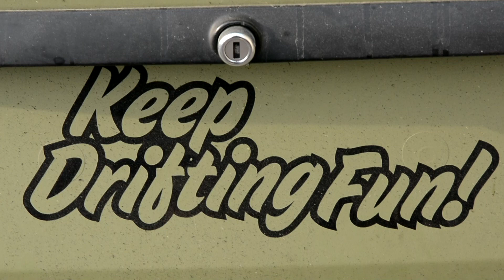AWESOME DRIFT DAY!! 🔥🔥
Salut les Sharkiens!!

Journée au top avec l'ami Raph qui fait du Drift et qui gère sévère avec sa BM!! Un grand merci à lui pour ce partage et j'espère qu'il y en aura d'autres tellement c'est jouissif!!

Bon visionnage les potos!!

Sharky

Logo réalisé par Paul et Arthur de la société P. Art's! Merci les mecs!

Moto :
KTM 690 SMCR de 2015
Kit évo 1 complet : ligne complète akra (silencieux reconditionné à 13500KM), carto qui va bien, boite à air ouverte
Protection carbone sur la ligne
Protection R&G sur le silencieux
Protection carbone sur les carters
Roulettes de protection AV / AR
Divers bouchons anodisés (huile et autre)
Sabot moteur
Chaine renforcée et anodisée orange
PSB de 15
Petits clignos à led
Support de plaque court
Selle powerparts
Diabolos
Kit déco perso PKS
Protèges mains bicolor
Pneus Dunlop Sportsmart 2

Equipement pilote :
Casque Bell moto 9 camo
Gants Alpinestars GP plus R
Combinaison cuir Alpinestars GP plus leather suit (et sa dorsale)
Masque Scott
Bottes Sidi Crossfire 2 SRS

Matos Vlog :
2 gopro hero 5
Micro SportsMyk
Nikon D5200
Macbookpro avec FCPX (sinon mon PC avec Filmora)